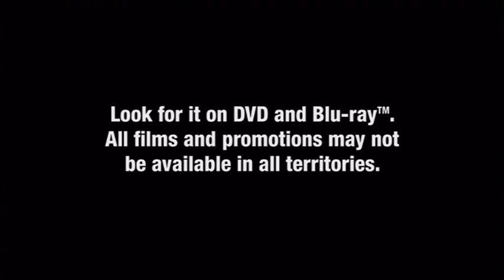Barbie Star Light Adventure/Barbie & Chelsea Dreamtopia | DVD Menu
Here's a double feature ^^